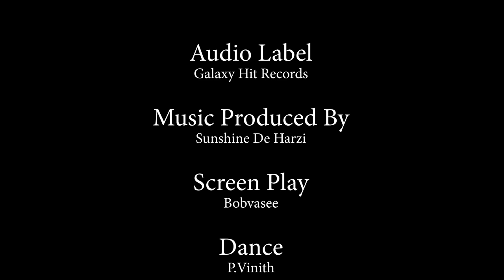வந்தாரை வாழவைக்கும் வவுனியா | Official Gaana Song | Local Studio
The Official Gaana Video Song of Gaana Music Video VAVUNIYA Song

                LOCAL STUDIO
                        present
Singer & Lyrics : Dilakshan(GAANA)
Mixing & Mastering : Galaxy Hit Record
Audio Song Producer : Thanan
Direction : Arisuthan
ScreenPlay :BoBVasee

                Coming Soon…